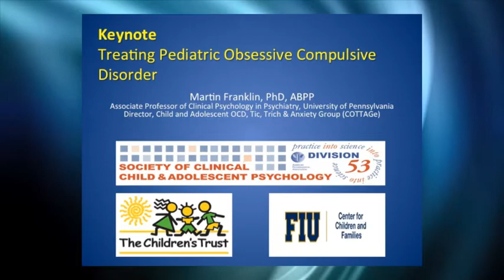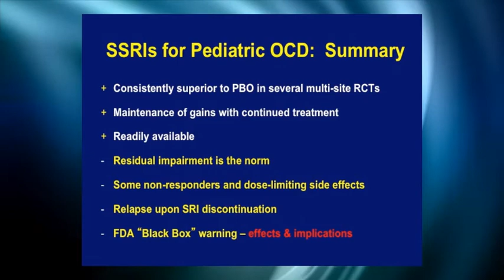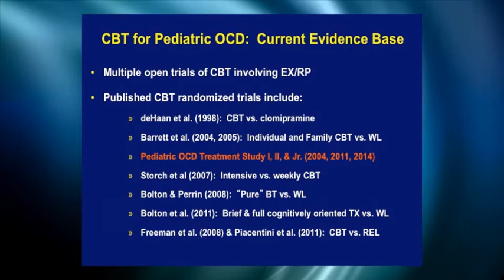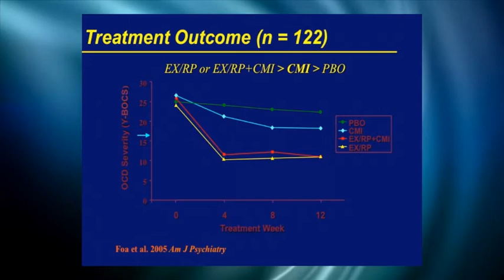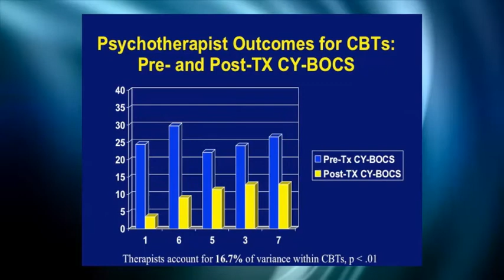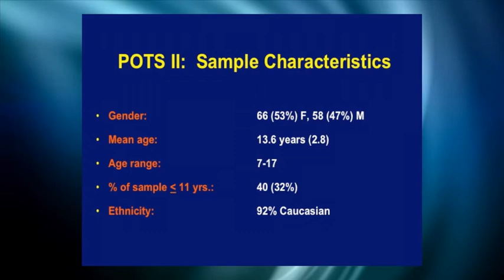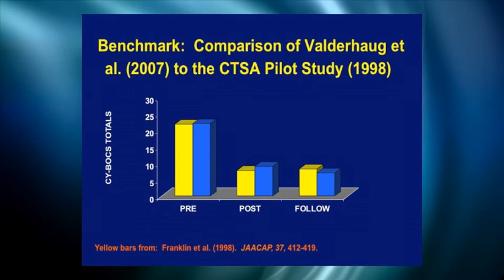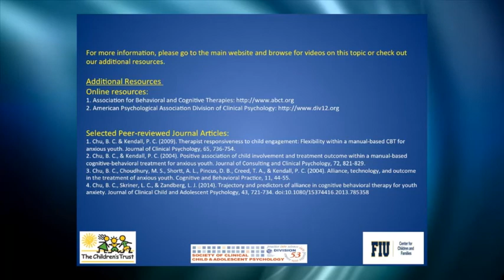2015 Keynote: Treating Pediatric Obsessive Compulsive Disorder - Martin Franklin, Ph.D.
Treating Pediatric Obsessive Compulsive Disorder - Martin Franklin, Ph.D.